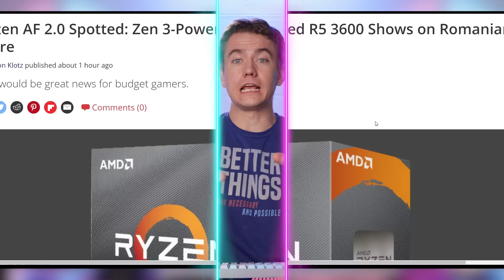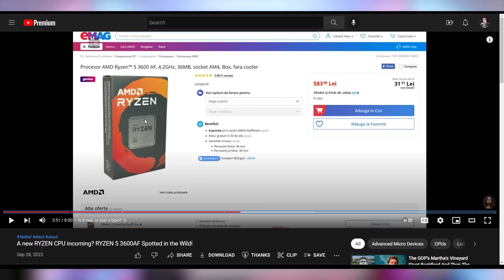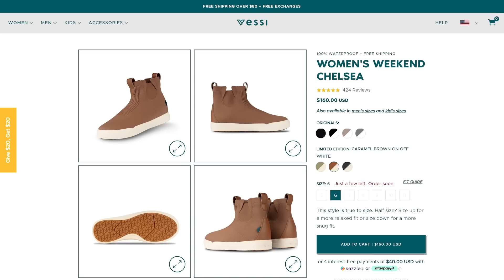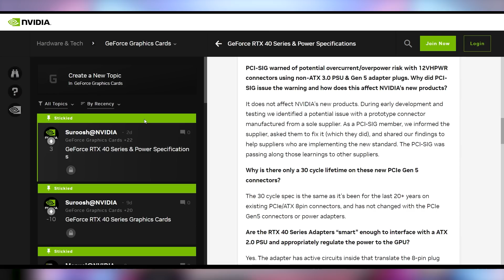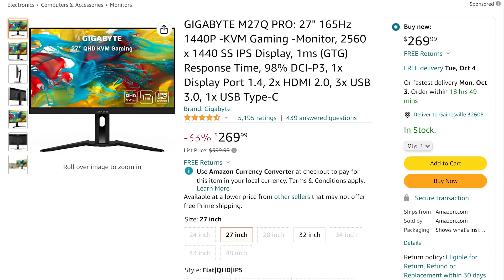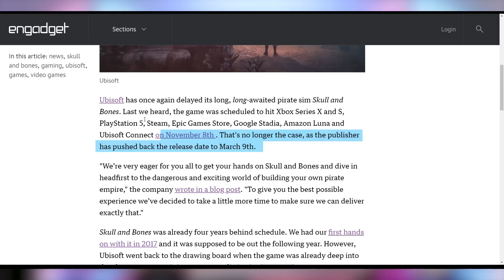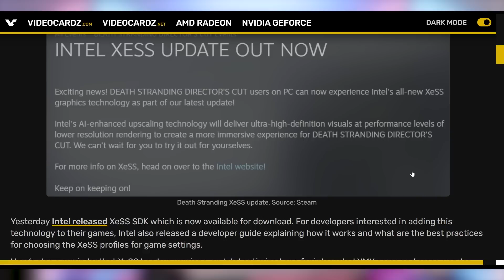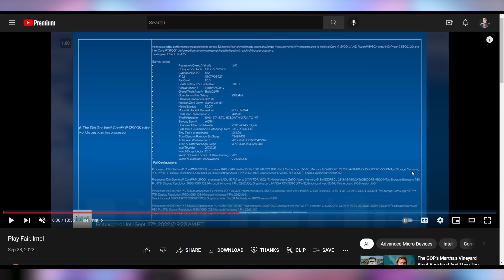AMD Will Win Everything With This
Sources & Timestamps!
0:00 - Intro
00:19 - The Best CPU is Back
03:13 - Vessi
05:12 - Minimum Power Specs on 4090
06:22 - Cryptostonks
06:38 - UFD Deals
08:21 - Polestar 3
08:36 - Dall-E Available
08:55 - Skulls and Bones Delayed
09:21 - Amazon Kindle Scribe
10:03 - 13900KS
10:36 - Big 34 Core Raptor Lake
11:00 - ARC A310
11:19 - Intel XeSS Scaling
11:48 - Intel Dubious Numbers

Presenter: Brett Sticklemonster
Videographer: Brett Sticklemonster
Editor: Catlin Stevenson
Thumbnail Designer: Reece Hill